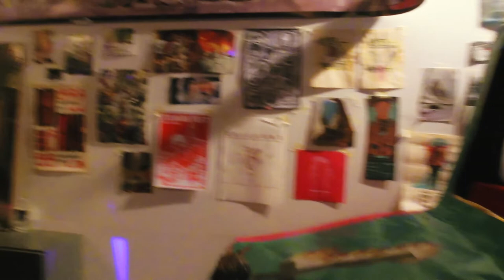Closet Disco Queen - Stadium Rock for Punk Bums - The Short Movie No One Asked For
01 - Michel-Jacque Sonne [crazy drive]
02 - Pascal à la Plage [sausage race]
03 - Lalalala Reverb [psychedelic cheese fondue]
04 - Le Soucieux Toucan [inception]

Avec :
Closet Disco Queen : Jonathan Nido et Luc Hess
Le mec qui dort : Johan Katz
Schlagos girl 1 : Sara Francisco
Schlagos girl 2 : Steffi
La Punklette : Jordan Joye et Killian Frangeul
Becky Bacon : Sara Francisco
Madame Patate : Steffi
Monsieur Patate : Johan Katz
Closet Disco Queen 2 : XVI et Anna Mariju des Space Gulzz
Barman : Alfred Dubois
Barwoman : Léa Martinez
Flying pig 1 : Chadi Messmer
Flying pig 2 : Kevin Galland
Flying pig 3 : Ju Bretaudeau
Arabic guy : Alain Perret-Gentil
Coolos girl 1 : Jeanne Monnier
Coolos girl 2 : Julie Kaufmann
Coolos girl 3 : Sara Francisco
Le mec qui dort pas encore : Johan Katz
Fattos snowman : Mathias Antonietti
L’homme masqué : Max Havlicek
Christmas tree girl : Steffi

Réalisé par :
Johan Katz
Mathias Antonietti
Rémy Rufer
Sara Francisco

Production
Abraham Cohen Hyperprod. et Hummus Records

Aide à la production
David Eichenberger

Caméra
Viktor Konwicki

Montage et étalonnage
Jean-Do

Montage son et mixage
Rémy Rufer

Direction d’acteurs et de figurants
Rémy Rufer

Lumières
Gaël Chapuis

Repas
Anna, la sorcière du Marais

Décors
David Eichenberger
Hermit & Hermit
Jean-Do
Johan Katz
Ma Neveu
Mathias Antonietti
Sara Francisco
Steffi

Lanceur de branches, meuleuse et marionnettiste de Mr. Flying Pickle
Mathias Antonietti

Superviseuse cascade de la roue-route
Sara Francisco

Graphisme
Bisou

Fournisseur de matériel de construction
La Circulaire

Locaux de tournage
La Serre

Bruitages, doublages et mixage
David Ashby au Studio Zi Jin Cheng

Musique
« Michel-Jacques Sonne »
de Closet Disco Queen
chez Hummus Records

« Le Soucieux Toucan »
chez Hummus Records

« Lalalalala Reverb »
chez Hummus Records

« Pascal à la Plage »
chez Hummus Records

Remerciements
L’équipe du Cyclone, John-Michael Schaub, Léa Martinez, Loris Vettese, La Serre, la vodka